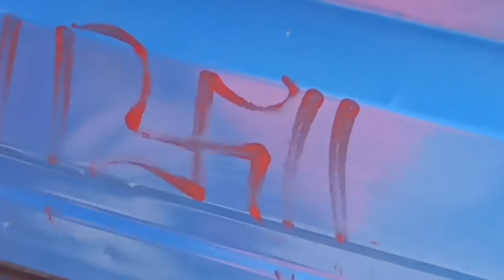नए वाहन की पूजा करने से, कोई वी दुर्घटना आपत्ति नही होती है, और गाड़ी से सुख समृद्धि जुड़ा रहता है।